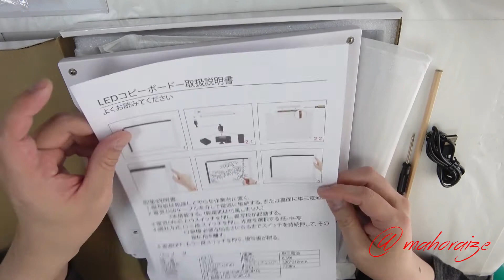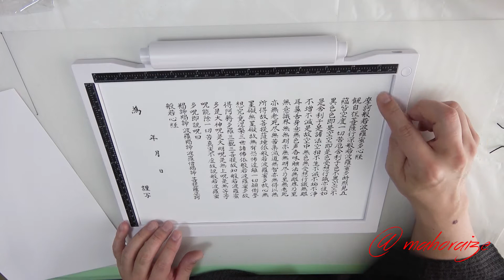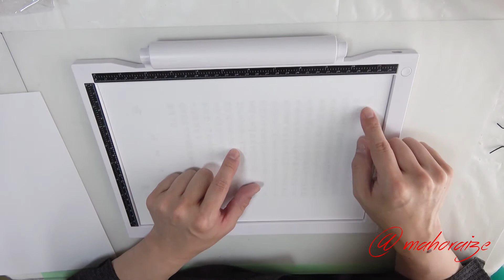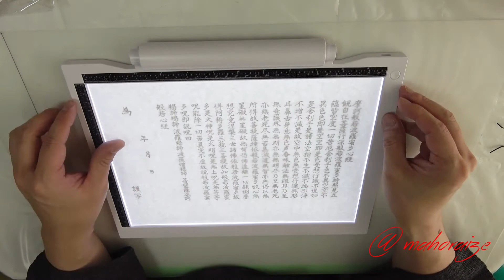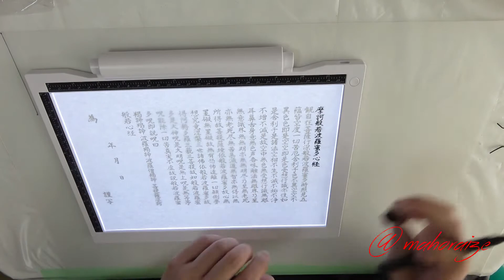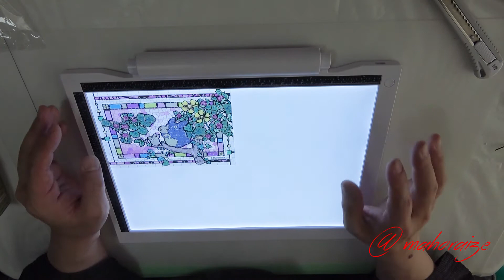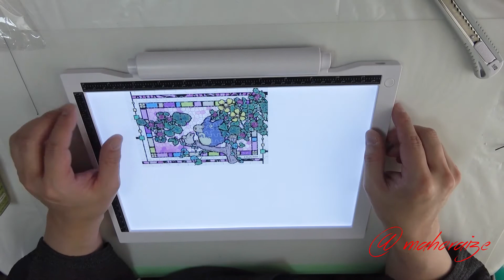【商品レビュー】 トレース台Ａ４ー１９ ELICE 2WAY給電方式（ＵＳＢと電池）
商品詳細：
トレース以外の使用頻度が多いです。
バックライトとしても、コスパ良いですね。